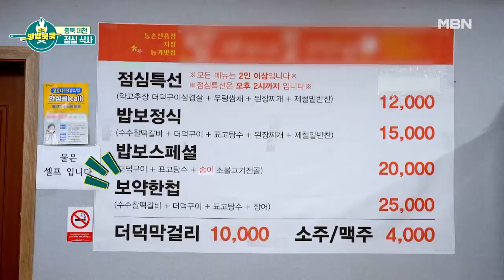식당 셔터 내릴 기세! 먹깨비즈 주엽X태균의 역대급 먹방 MBN 210522 방송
토요일 오후 5시 50분 ‹전국방방쿡쿡› 많은 시청 바랍니다